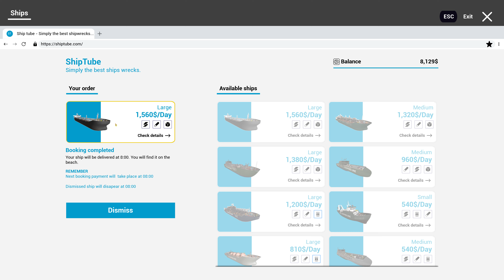🚢 Ship Graveyard Simulator - Největší bouchač v Bangladéši - Level 70+👷 (4K)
Moje herní sestava:
AMD Ryzen 7 3800X 8-Cores @4.5GHz
ASUS TUF GAMING B550-PLUS AM4
ASUS RTX 3060 12GB OC
HyperX 32GB DDR4 3733MHz Fury
be quiet! Pure Base 500DX Black
Logitech G19+G700
ASUS Cerberus
HyperX QuadCast
Genius GX